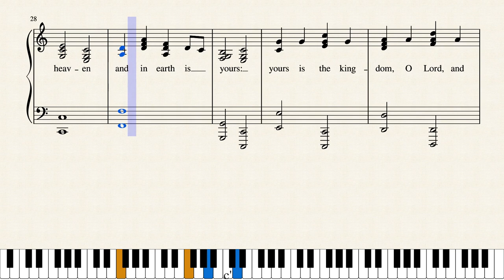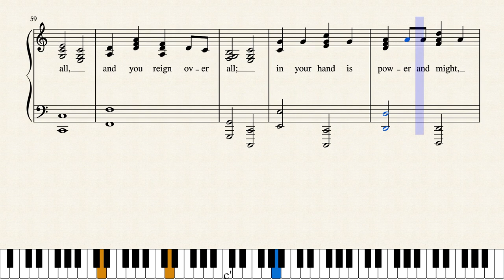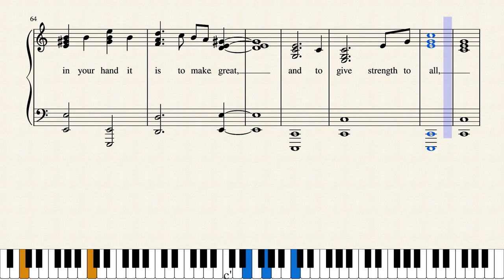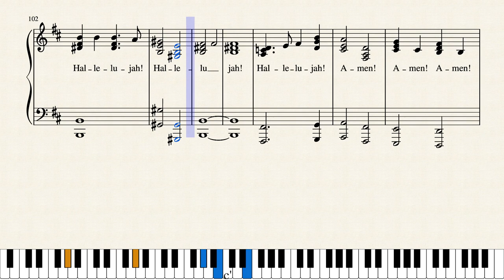YOURS O LORD IS THE GREATNESS REV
YOURS O LORD IS THE GREATNESS (REV) is a revision of an earlier score.
has lists of all my music scores as well as my writings. The music has links to Musescore.com where they may be heard and downloaded (free). You may also listen to my latest scores on YouTube Channel named Merle Lamprecht. I’m currently revising many old scores.
My poetry - three books -and writings may also be downloaded (free).